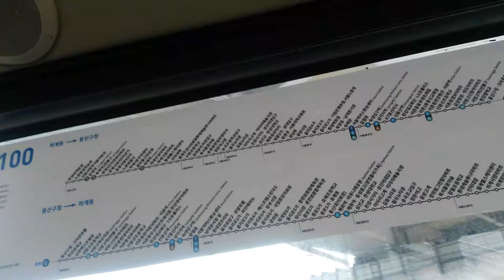100번 한성여객 한강중학교 안내방송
운수:한성여객
노선:100
이용구간:이촌1동충신교회앞~용산구청,크라운호텔